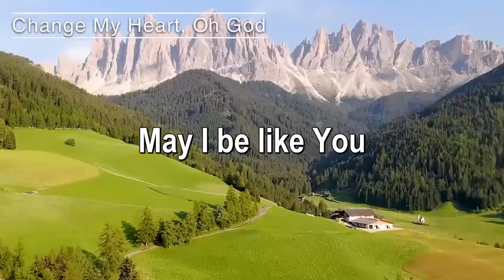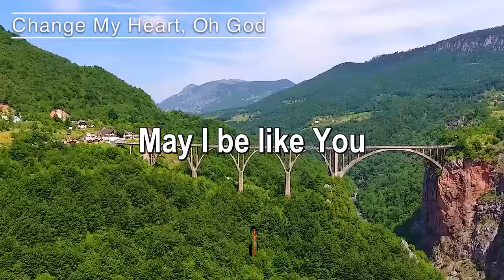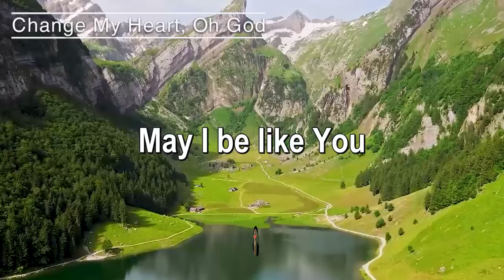Change My Heart oh God (worship video w/ lyrics)